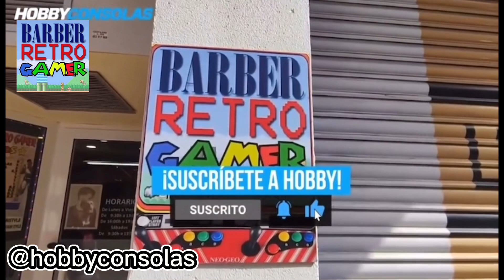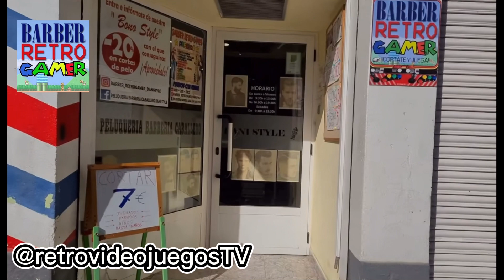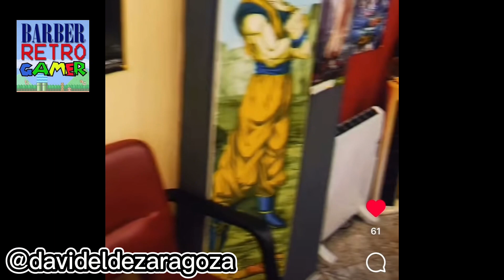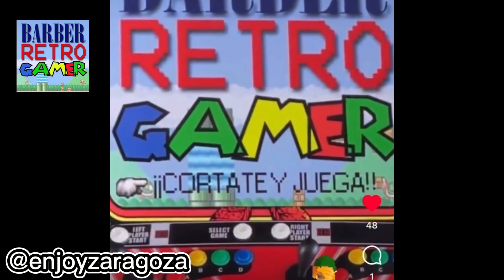Barber Retro Gamer Dani Style - Barberia pionera en ESPAÑA dedicada al mundo del Videojuego Retro💈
Hoy quiero dar las gracias a todos los medios de comunicación que durante estos mas de 8 años y medio de vida de Barber Retro gamer Dani Style pionera unica barberia barbershop en toda España dedicada al mundo del videojuego retro me hicieron un reportaje o entrevistas varias, tanto en medios de television,radio,podcast,youtubers,influencers tambien en medios escritos como el heraldo de Aragon @heraldo_aragon donde fue mi primera entrevista como en la revista sobre videojuegos retro revista  RetroGamer!!

Dar las gracias a: @aragontelevision @DavidgobaVods  @EltesorodeLeChuck @HermanosConsolas @RETROVIDEOJUEGOSTV @titorrico2538 @cris_arcades @Hobby-Consolas  @davidlorao7534 @Visco3ob @ElClubVintageTV @tonichanpiedra @ValeforESP  @nandors69 @korrupio  @Davideldezaragoza @mario_mercadal @umbrella_1978 @elultimocartucho @enjoyzaragoza @Triple_Indie

💈Barber Retro Gamer🕹️Dani Style ✂️¡Cortate y juega! ¡Unica barberia RetroGamer de España!

🇪🇸¡Unica barbería RetroGamer en España!
🎮Museo con mas de 20 Consolas retro
👾Kiosco oficial de Gameboy Advance SP
🕹Recreativa arcade original del 92
💺Asiento de OutRun2
✂️¡Cortate y juega!

📍Conde de la Viñaza N16 Barrio Las Delicias (Zaragoza)

-facebook: peluqueria barberia caballeros dani style
 O llamanos al 📞 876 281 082